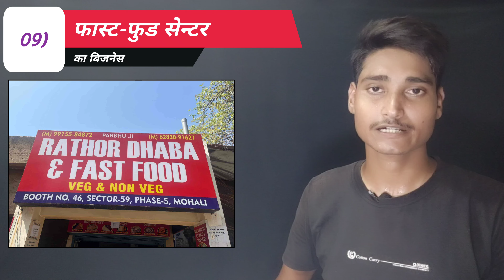गाँव से शहर तक चलने वाला 10 बिजनेस || top 10 business ideas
🔴₹500 se ₹1000 me suru hone wale 10 business.

🔴 Farming related top 10 business ideas.

🔴Sudha ka franchise kaise len.
🔴 Bhutte ka business🔥 kaise suru kare.
🔴 Fruit shop 🔥 business plan in hindi.
🔴 Top 10 business ideas in hindi.
🔴 Coca-Cola Company ka delarship kaise len.
🔴 Iffco bazar franchise kaise len video in hindi.